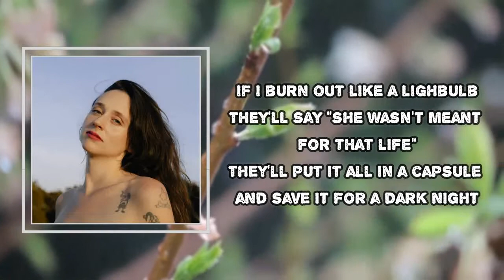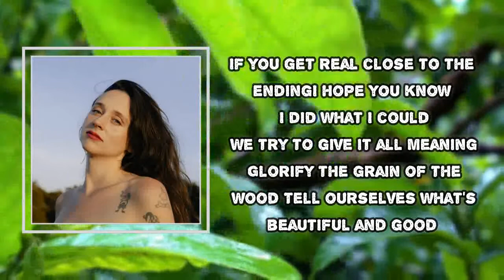Waxahatchee - Arkadelphia (Lyrics)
Arkadelphia Lyrics:
I lose my grip, I drive out far
Past fireworks at the old trailer park
And folding chairs, American flags
Selling tomatoes at five bucks a bag
When she was young, she kept to herself
Now she regrets sending me straight to Hell
She kissed my cheek, she touched my skin
She said "You're just as stupid as I was back then"
If I burn out like a light bulb
They'll say "She wasn't meant for that life"
They'll put it all in a capsule and save it for a dark night
When we were kids, free as the air
With a violence craving to turn up somewhere
A tap dancer, a memorized number
An avalanche of the deep red clay earth
When it got bad, Arkadelphia Road
I couldn't cry, I just pick up the load
And feign a strength, try to force your hand
But you leave a promise wherever it may land
If you get real close to the ending
I hope you know I did what I could
We try to give it all meaning
Glorify the grain of the wood
Tell ourselves what's beautiful and good
I hold on tight, come in from far
I watch the baby run around the yard
Get lonely for what I'll never know
Losing the thread of a story, overtold
If we luck out, free as the air
With an unrest craving to spill everywhere
We'll weigh what's good and get real old
Keep driving straight searching for a heart of gold
If we make pleasant conversation
Hope you can't see what's burning in me
To see a slip as a failure
A balance I couldn't keep
You count the rings for truth you'll never cheat